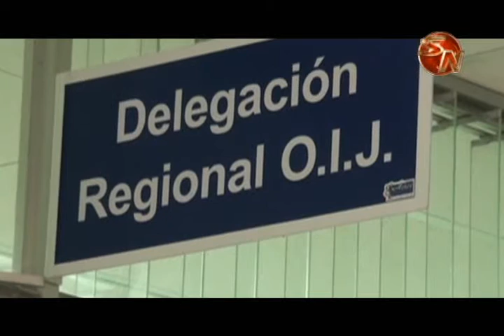Allanaron casa por venta de crack en San Isidro de El General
El Organismo de Investigación Judicial allanó este viernes una casa en el Barrio Hospital Viejo, la vivienda servia para la venta de drogas en especial crack.